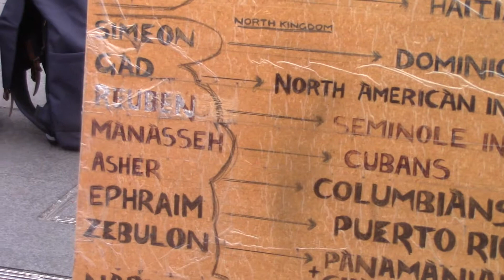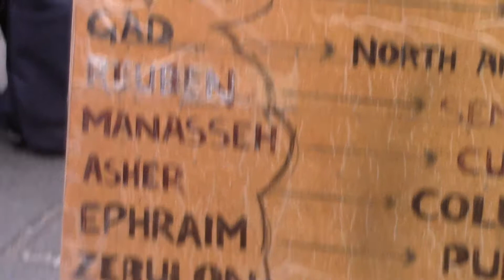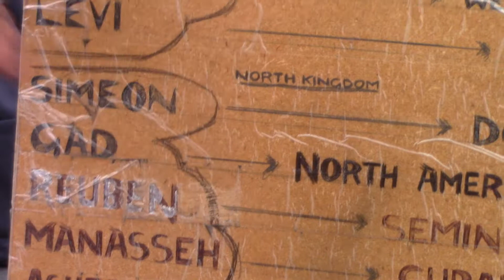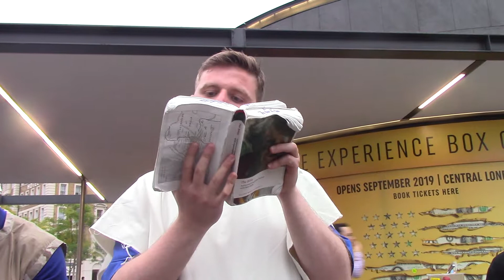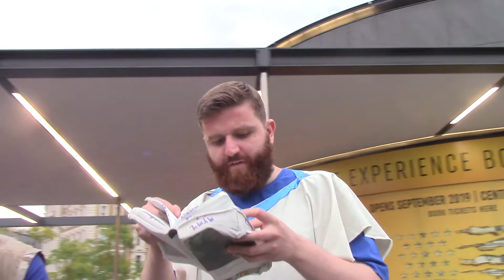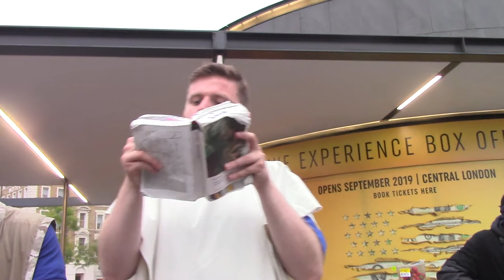11. THE HOUSE OF DAVID BEING ESTABLISHED AS IN THE DAYS OLD THROUGH THE WORD OF LORD.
00:44 i mean't Jeroboam